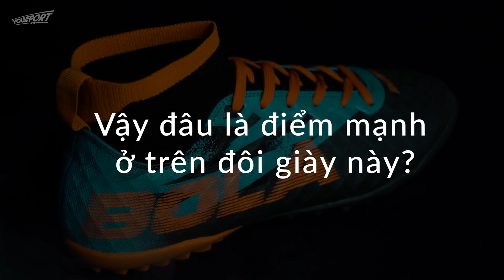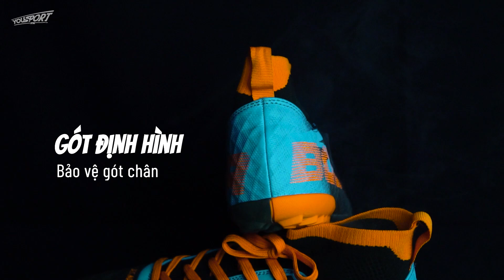Vững chân kiến tạo với Jogarbola Tropico 9018 TF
Jogarbola Tropico 9018 là mẫu giày mới được ra mắt gần đây và được xem như là một bước chuyển của Jogarbola khi sử dụng một thiết kế hiện đại hơn, ưu tiên khả năng kiểm soát bóng và chuyền bóng hơn.

Đây cũng là đôi giày đá bóng cổ cao đầu tiên của Jogarbola. Cộng với những phối màu đặc sắc và đầy cuốn hút của mình, JGBL Tropico 9018 hứa hẹn sẽ là chiến hữu đắc lực của những chân chuyền đích thực trong đội bóng.

️⚽ Tìm giày đá bóng sân cỏ nhân tạo ở đây

️⚽ Còn đây là giày bóng đá theo từng thương hiệu

Sân bóng đá Thạch Đà